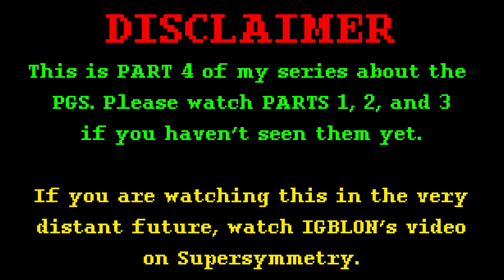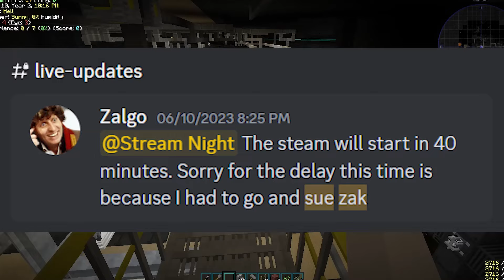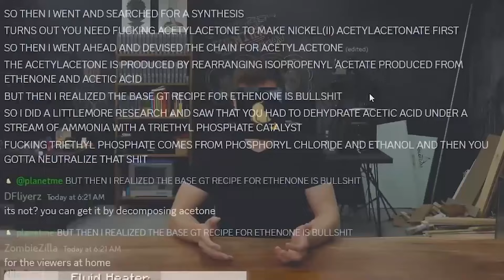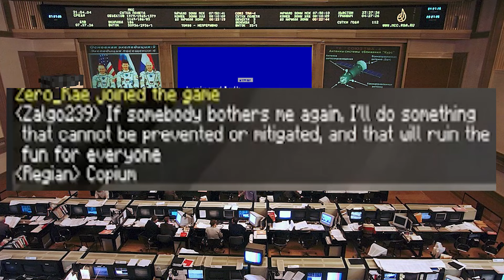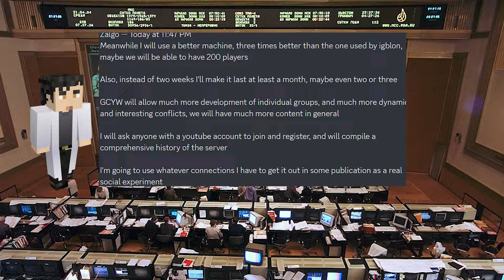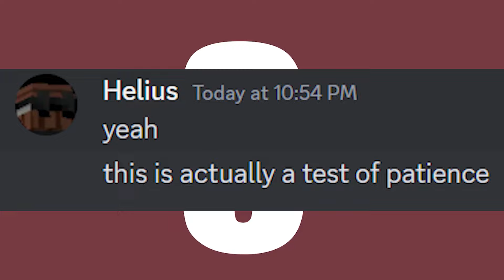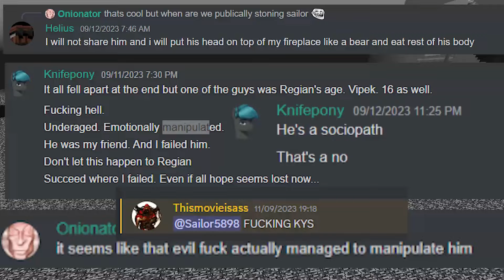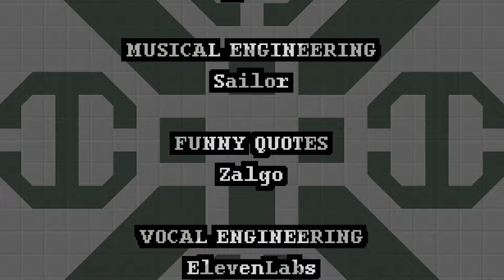The Death of the People's Gregic Society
Chapter 4 - Heat Death
The ultimate mission begins, but things aren't looking too good for the PGS...
This episode covers June 2023 to September 11, 2023.

== MUSIC USED ==
"15" by HOME
"Ode to Joy" by Beethoven
"MENTAL ILLNESS INJECTION" by d0tc0mmie
"Sailing the Seas Depends on the Helmsman" by CCP
"Digital Darkness" by Sargon the Grape
"Thermodynamix" by dj-Nate, remix by shikoshib
"0F3 - 9983"
"Master Plan" from PAYDAY 2 OST
"ETERNITY SERVED COLD" from Homestuck OST
"Distrust Theme" from Devil May Cry OST